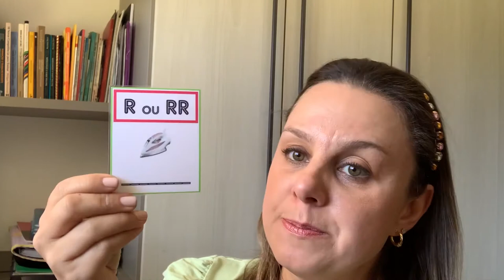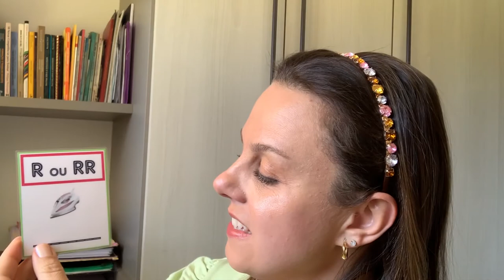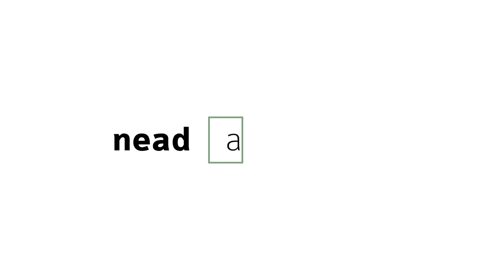[PED] Aquisição da Linguagem Oral e Escrita na Escola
Aquisição da Linguagem Oral e Escrita na Escola na Disciplina de Linguagem e Alfabetização com a professora Sabrina Plá Sandini  para o curso de Pedagogia - EaD da Universidade Estadual do Centro Oeste do Paraná.